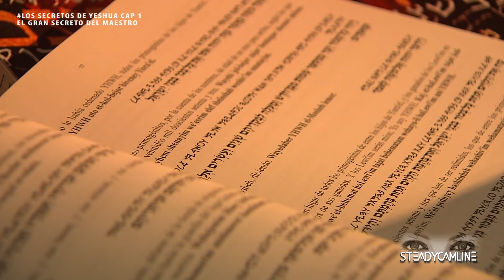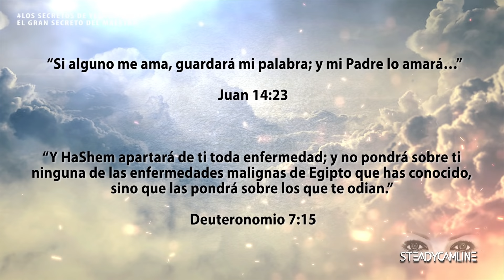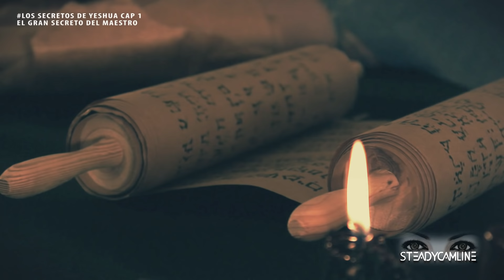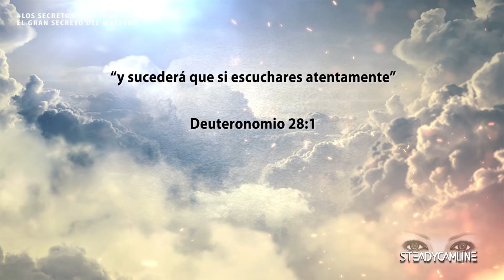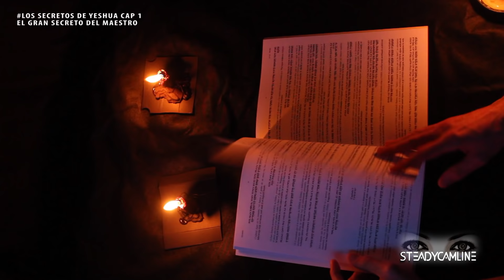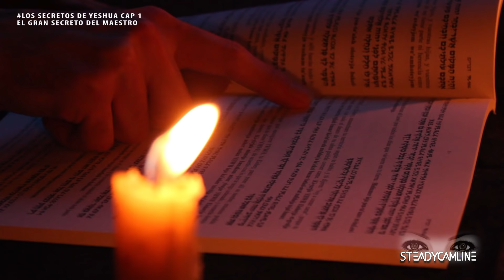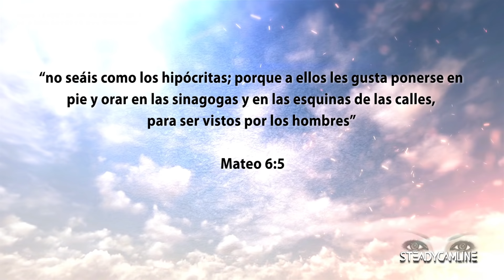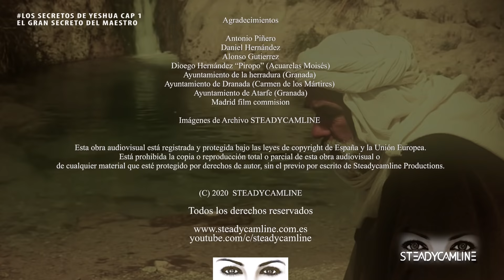Los secretos de Yeshua CAP 1 El Gran Secreto del Maestro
Los secretos de Yeshua son los secretos de la Torah, y la Torah  nos ofrece un método extraordinario para vivir la vida. Y en virtud de este hecho nos encontramos en la escritura ramificaciones muy sólidas que se extienden hacia todo lo que es la enorme variedad de aspectos en la vida del hombre. Así fue ayer, así es hoy y así va a ser mañana. Quiere decir esto que la Torah nos ofrece una serie de instrucciones para la Fe. Normativa para la fe, normativa para la teología, lo que debemos creer y por qué debemos creerlo. Y al mismo tiempo nos entrega principios y valores prácticos de la fe en los asuntos cotidianos de la experiencia diaria del hombre, es decir, en los aspectos prácticos de la vida. La Torah contiene elevadísimos conceptos éticos y espirituales que están revelados, algunos a simple vista y otros más escondidos. Y eso demuestra que para los profetas hebreos el aspecto material de la vida es un accesorio extremadamente útil para su contrapartida espiritual, porque esa contrapartida espiritual es la esencia de la vida.
FE DE ERRATA: En el minuto 21:30 del vídeo, el rótulo de la suma del nombre YHVH, hay un número que está mal. La suma correcta es: El 10+5+6+5=26

'Machinery of the Stars' by Scott Buckley - released under CC-BY 4.0.